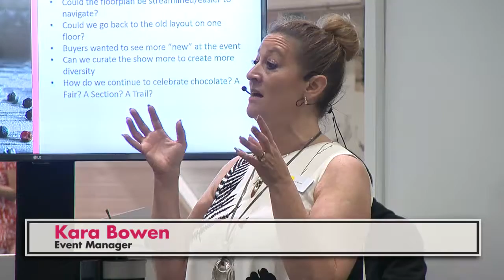Speciality & Fine Food Fair Relaunch Announced at IFE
At IFE17 Kara Bowen, Event Manager of Speciality & Fine Food Fair, took to the stage to talk through some of the changes that can be expected for the 2017 edition; including The Discovery Zone and our commitment to curation.